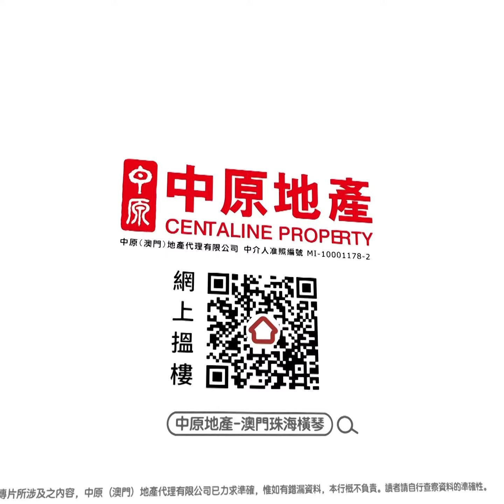視頻睇樓│華寶花園 中層M室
【Line你睇樓】🌟氹仔市中心🌟

華寶最靚三房!! 面積約1,671呎✨
大廳超寬敞又實用，向東南 💎
大單邊超光猛，望銀河、運動場等景觀 ⛹‍♀

💬查詢：陳小姐 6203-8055 或微信聯絡